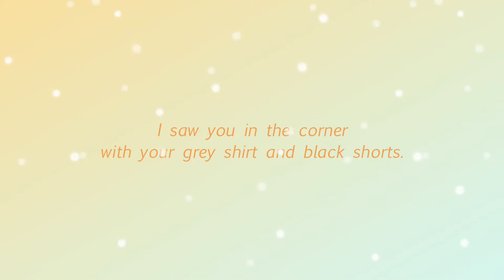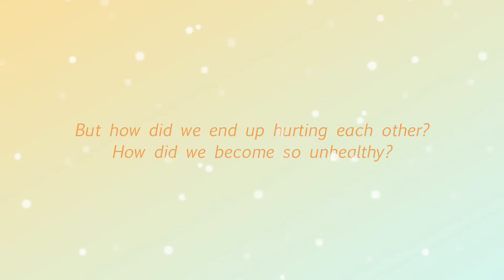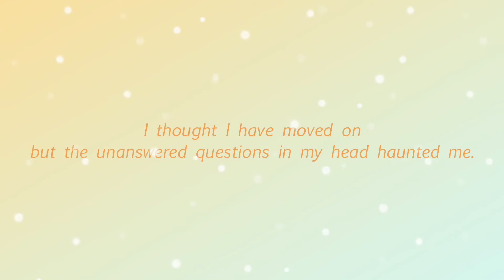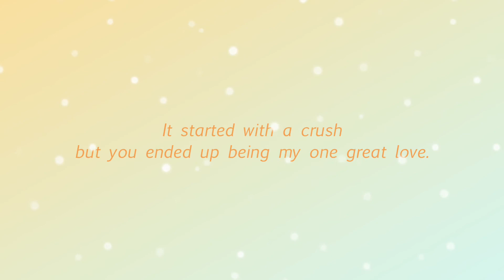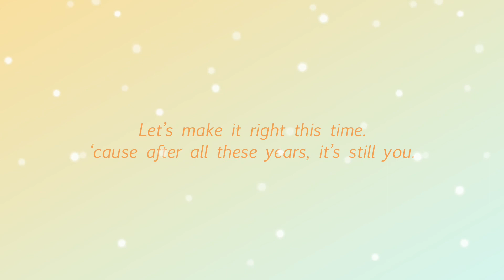still you (original song) |inspired by 4reuminct's The Rain in España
“Still you” is a song inspired by @4reuminct’s The Rain in España (a Wattpad story).

Previously, I couldn’t complete a TRIE-inspired song so I resorted to covering Ben and Ben’s “Lifetime” because I thought it somehow relates to the book. At least 10 days later, I finally composed a song 😢

I liked that the book was so easy to read. I also liked the humor and how the characters felt real. And I think the author did justice with the transition of the characters from young college students to old adults. Although the plot was quite common and I felt like some aspects lacked a little descriptive support, I must say, the author has great potential 👍

P.S. I'm not sure if there's a warning but I hope "kids" won't read this yet 🙊

Hope you'll like this song 💛

Lyrics:
Verse 1:
I saw you in  the corner with your grey shirt and black shorts.
I rolled my eyes when I noticed you''re wearing your branded shoes.
I was hoping to see you again after we met at the hospital.
It didn't happen but you were there at the shed as I hoped for the rain to stop.

Chorus:
It started with a crush but you ended up being my one great love.
I fell for your rudeness. Have you fallen for my naughtiness?
And it was all fun when we started. It was all I ever hoped for.
But how did we end up hurting each other?
How did we become so unhealthy?
You should've told me the truth.
I should've trusted you.
I should have.

Verse 2:
After all these years, I bumped into you, now the man who I wished you'd be.
Our eyes met but you looked away and acted like you didn't care.
I thought I have moved on but the unanswered questions in my head haunted me.
I was too scared of the answers. I felt so insecure.

Chorus:
I should have.
We should have.

Outro:
I'm so glad you came back to me. I didn't wanna be forever a curse.
Let's make it right this time 'cause after all these years, it's still you.
Still you...

Hi, I am Ancirclle and I write and sing songs that are inspired by works of fiction.